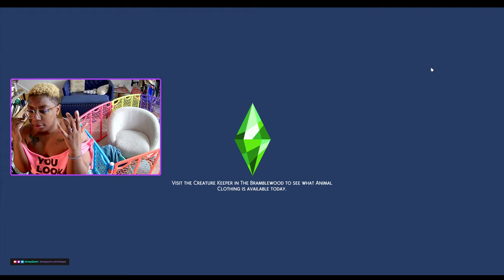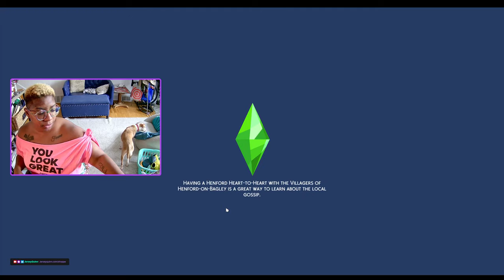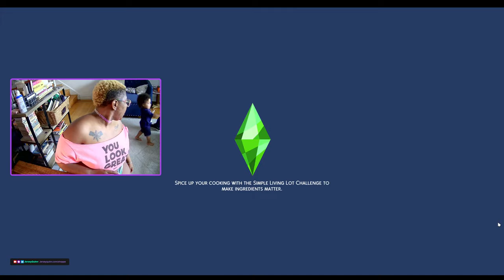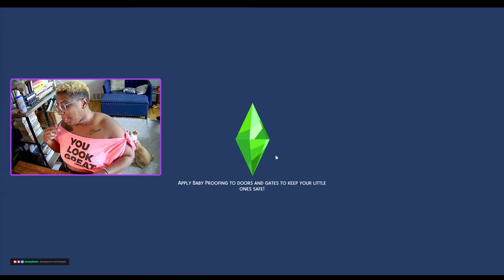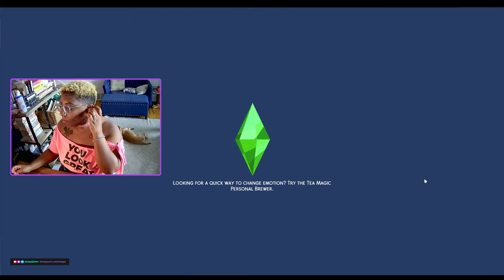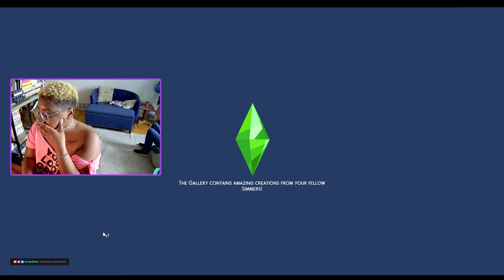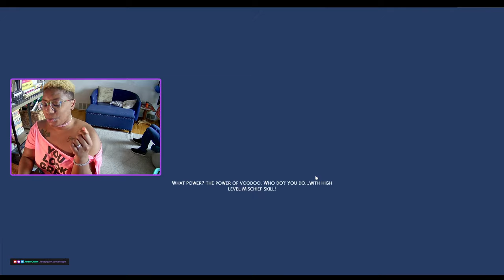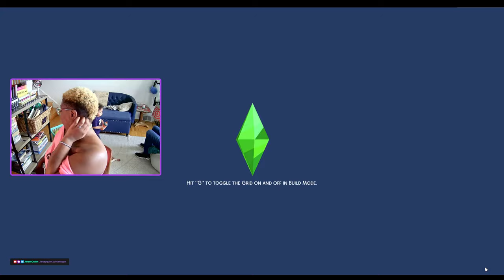rico nasty strip club day part 3!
find all of my content, weekly stream schedule, salacious pics, & merch! join me in my chaotic adventure by reading my blog, too or sharing it with a friend. listen to my favorite music.